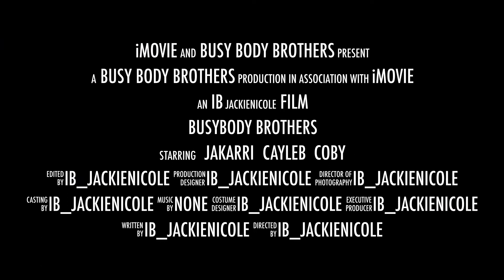MONSTER JAM time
We went to see Monster Jam